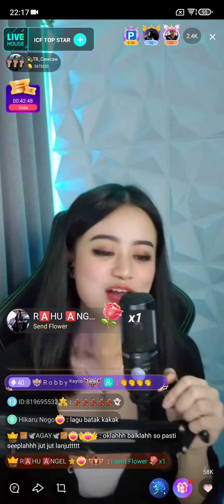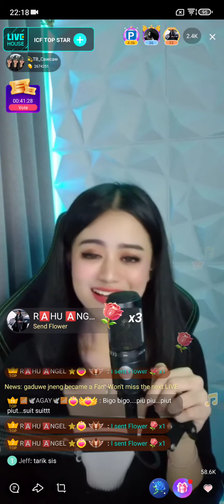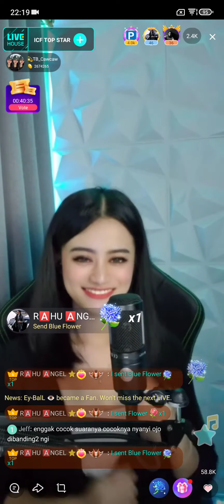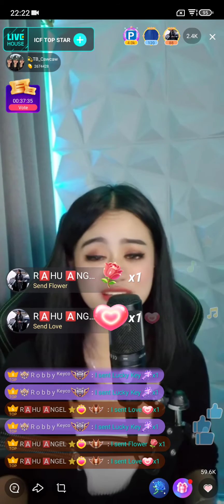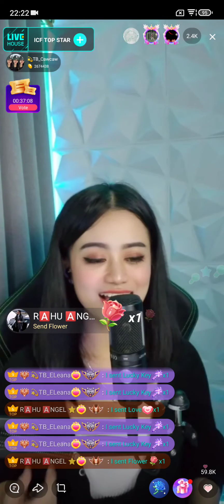#4 𝐂𝐀𝐖𝐂𝐀𝐖 𝐨𝐧 𝐈𝐂𝐅 𝐓𝐨𝐩 𝐒𝐭𝐚𝐫 𝐁𝐢𝐠𝐨 𝐋𝐢𝐯𝐞 𝟐𝟒/𝟎𝟗/𝟐𝟎𝟐𝟐